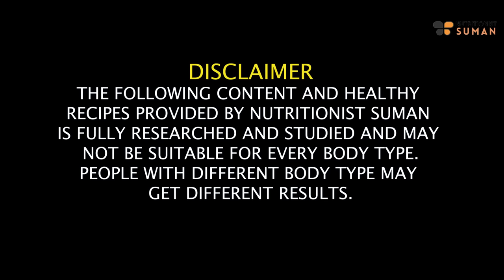Fat Cutter Drink To Get Flat Belly | Lose Belly Fat With Black Jeeri TEA | Benefits | Fat to Fab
Fat Cutter Drink To Get Flat Belly | Lose Belly Fat With Black Jeeri TEA | Benefits In Hindi - Suman Pahuja | @FattoFabSuman

In this video, I'll introduce you to the incredible benefits of Kali Jeeri and how it can work wonders for your weight loss goals. Together, we'll explore a simple yet effective DIY recipe for this magical elixir. I'm passionate about holistic wellness, and this journey is not just about losing belly fat; it's about embracing a healthier and happier lifestyle.

Join me as I unveil the secrets of this natural fat cutter drink, share my personal insights, and guide you on the path to a flatter belly and increased confidence.

It's time to experience the magic of Kali Jeeri.

Chapters-
00:19 - Introduction
01:05 - Black Jeeri Benefits
02:44 - Black Jeeri Tea Benefits and Timings
03:05 - Black Jeeri Tea Recipe
03:47 - Who should have This Tea

SUMAN PAHUJA.